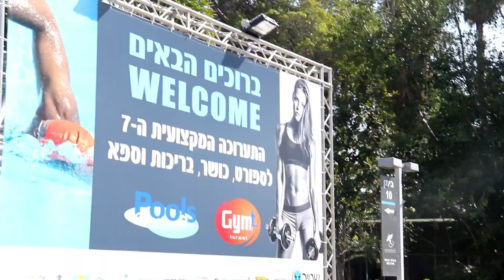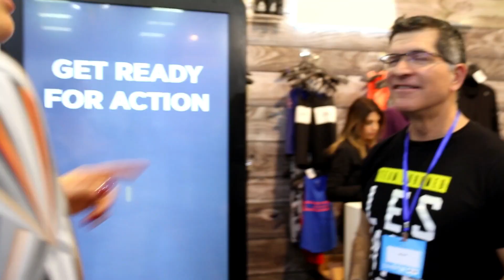שי אלנקרי | ביקור בתערוכת GYM&POOLS 2018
השבוע התקיימה תערוכת הכושר והספורט הגדולה בישראל. GYM&POOLS 2018. אז מה חדש בתחום? מה היה לנו שם? את מי פגשתי? ומה התובנות מהתערוכה. כנסו איתי להצצה בתערוכה.